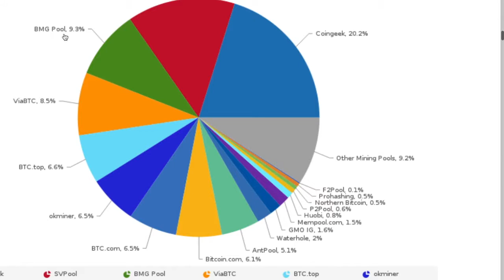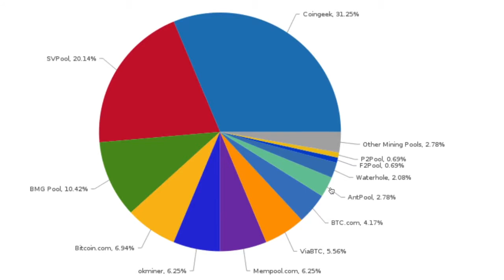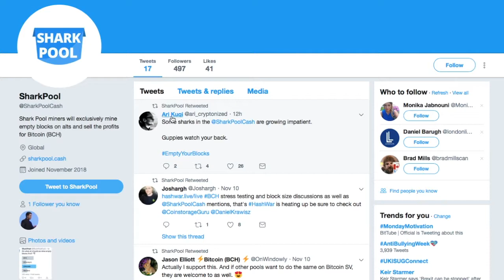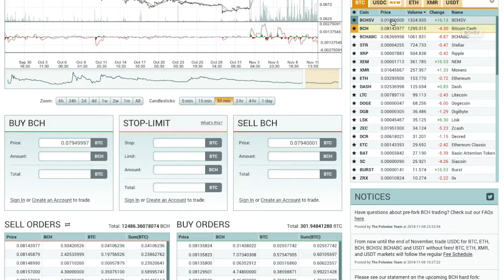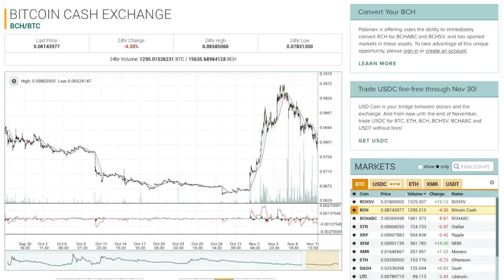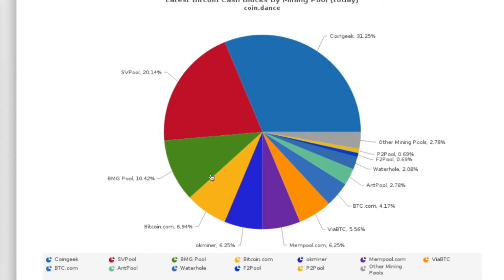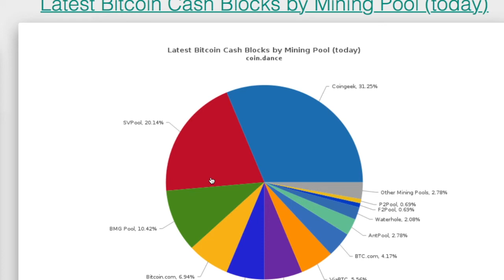Hardfork BCH 15 listopada 2018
Kontrowersyjny fork